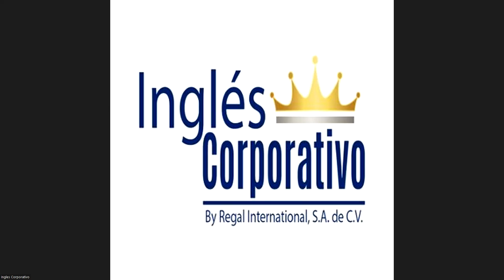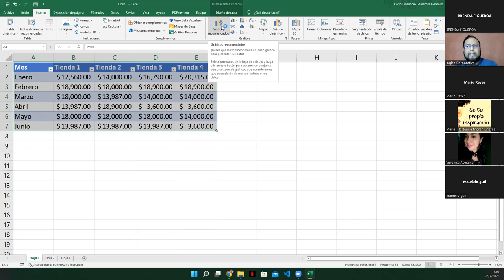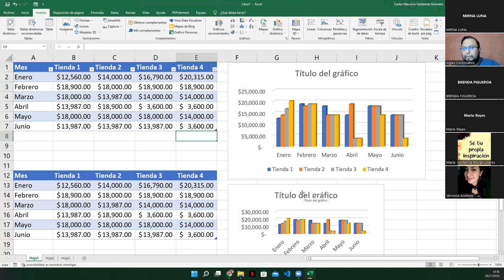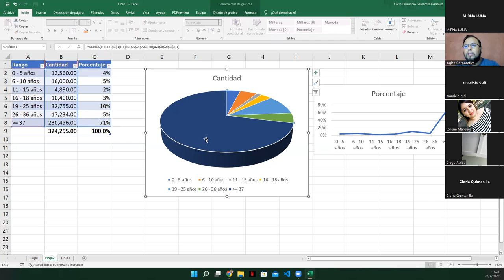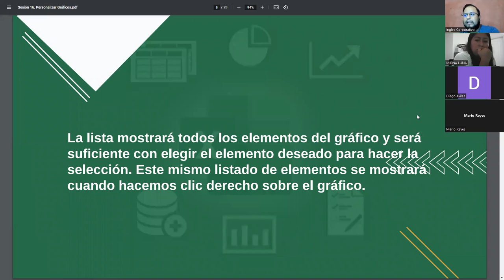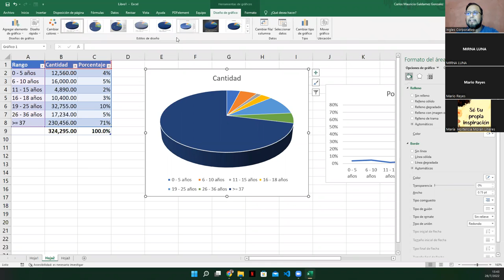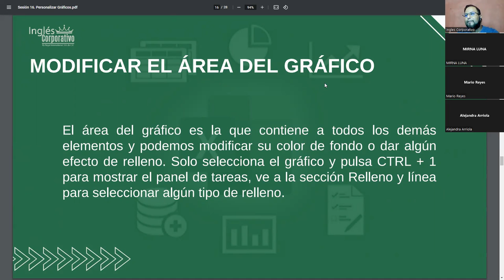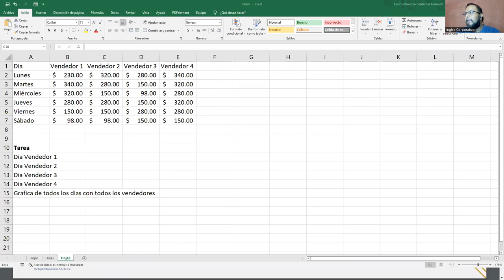Ingles Corporativo - 28/julio/2022 - Sesión #16 - Personalizar Gráficos en Excel